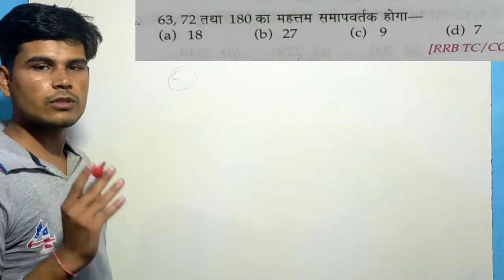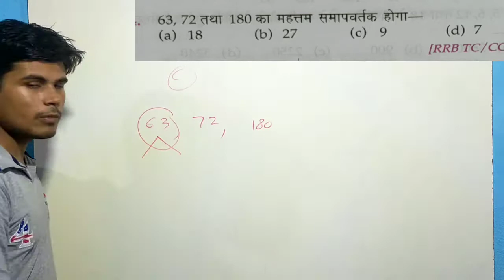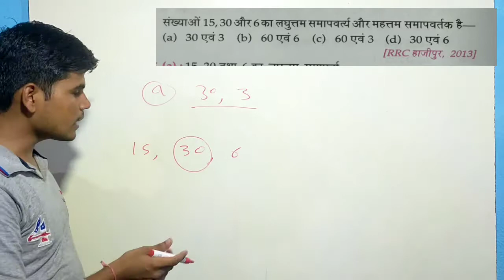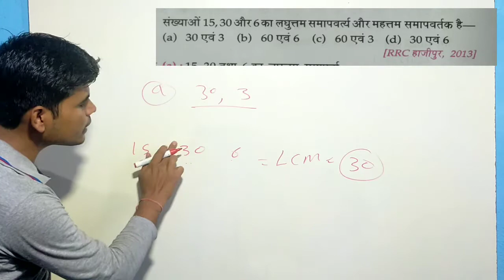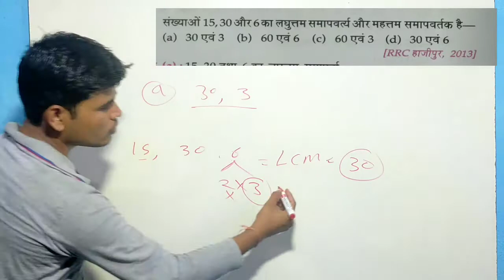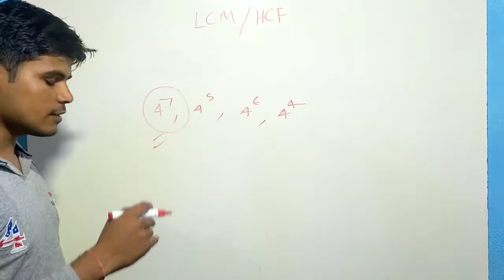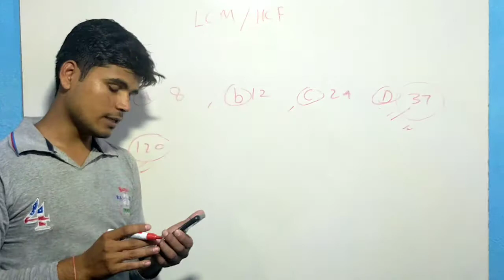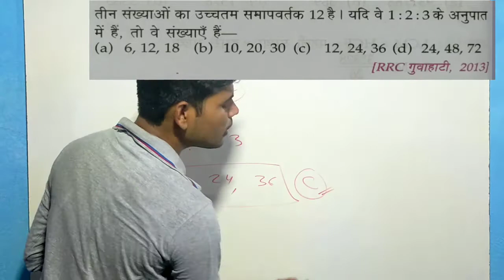LCM and HCF Tricks in Hindi | LCM Shortcut/Short Tricks | LCM Kaise Nikale | Part 1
HCF and LCM Aptitude Tricks | HCF Shortcut/Short Tricks | HCF Kaise Nikale | hcf and lcm | hcf and lcm tricks | hcf and lcm tricks in hindi | hcf lcm tricks in hindi

my teligram grup;-t.m/JStopicstudy